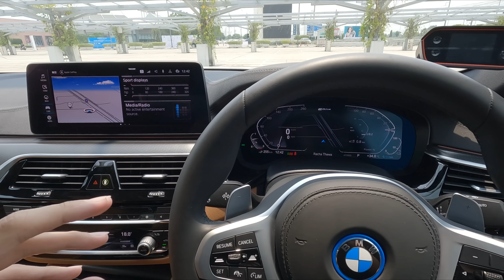ลองขับ BMW 530e M Sport (G30 LCI) เบนซินเสียบปลั๊ก 292 แรงม้า แรง นุ่ม หนึบ ไม่เด่นด้านไหน แต่ขับดี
สวัสดีครับ วันนี้ Cokey P จะพามา ลองขับ BMW 530e M Sport ราคา 3,739,000 บาท รุ่นยอดนิยมที่หลายคนชื่นชอบกัน

** สำหรับรถคันที่รีวิวในคลิป อาจจะยังไม่เป็นรุ่นปัจจุบันเพราะมีการถ่ายทำไว้นานก่อนตัดต่อหลายเดือนนะครับ เลยอาจจะไม่มีโลโก้ฉลองครบรอบของ BMW **

เครื่องยนต์เบนซิน 4 สูบ 2.0 ลิตร Twin Power Turbo 184 แรงม้า แรงบิดสูงสุด 300 นิวตันเมตร จับคู่กับเกียร์อัตโนมัติ 8 จังหวะ Steptronic
ทำงานร่วมกับมอเตอร์ไฟฟ้า Synchronous Electric Motor 109 แรงม้า แรงบิดสูงสุด 265 นิวตันเมตร
แบตเตอรี่ Lithium-ion ขนาดความจุ 12.0 kWh (Gross)

เมื่อเครื่องยนต์ และ มอเตอร์ไฟฟ้าทำงานร่วมกัน ให้กำลังสูงสุด 252 แรงม้า แรงบิดสูงสุด 420 นิวตันเมตร
พร้อมฟังก์ชั่น Electric Boost ” XtraBoost ” ช่วยในด้านอัตราเร่ง โดยมอเตอร์ไฟฟ้า ตั้งแต่ 100 นิวตันเมตร ไปจนถึง 250 นิวตันเมตร
ทำให้พละกำลังสูงสุดเพิ่มเป็น 292 แรงม้า จับคู่เกียร์อัตโนมัติ 8 จังหวะ Steptronic ขับเคลื่อนล้อหลัง

สิ่งที่ 530e M Sport (G30 LCI) ปรับปรุงจากรุ่นเดิมมีดังนี้

อัพเกรด ขุมพลังพละกำลังรวมสูงสุดเป็น 292 แรงม้า พร้อม เพิ่ม ฟังก์ชั่น Electric Boost ” XtraBoost “
เปลี่ยน ล้ออัลลอย ขนาด 19 นิ้ว ลายใหม่
เปลี่ยน ดีไซน์โคมไฟหน้า พร้อมตกแต่งด้วยสีดำ Shadow Line
เปลี่ยน ดีไซน์กระจังหน้า / กันชนหน้า / ไฟท้ายดีไซน์ใหม่
เพิ่ม ระบบปรับอากาศแบบอัตโนมัติ 4-Zones
เปลี่ยน วัสดุตกแต่งภายใน Smoke Grey เสริมด้วยโครเมียม
เปลี่ยน ช่วงล่างเป็นแบบ Adaptive
เพิ่ม ระบบควบคุมความเร็วอัตโนมัติ Active Cruise Control พร้อมฟังก์ชั่น Stop & Go
เพิ่ม ระบบช่วยเหลือการขับขี่ Driving Assistant
ระบบเตือนเมื่อรถออกนอกช่องจราจร Lane Departure Warning,
ระบบเตือนเมื่อมีรถในจุดอับสายตา Lane Change Warning
ระบบเตือนเมื่อมีรถตัดผ่านขณะถอยหลัง Crossing-traffic Warning Rear
ระบบช่วยเบรกอัตโนมัติ ตรวจจับรถ และ คนเดินถนน ที่ความเร็วต่ำ City Braking Function
ระบบช่วยเบรกอัตโนมัติ ขณะถอยจอด Rear Collision Prevention
ระบบเตือนป้ายจราจร Speed Limit Info and no-overtaking indicator
เพิ่ม ระบบปรับองศาของล้อหลังเพื่อการเข้าโค้งหรือเลี้ยว Integral Active Steering
เพิ่ม สีตัวถังภายนอกใหม่
สีน้ำเงิน Phytonic Blue
สีเทา Bernina Grey Amber Effect
เพิ่ม การรองรับกุญแจ Digital Key on iPhone

0:00 HIGHLIGHT
1:17 พาชมภายนอก
7:58 เริ่มทดสอบมุมมอง POV
19:12 ทดสอบ 0-100 โหมด Normal
20:20 ทดสอบ 0-100 โหมด XtraBoost
29:43 ทดสอบระบบช่วยเหลือการขับขี่
36:12 ช่วงท้ายคลิป